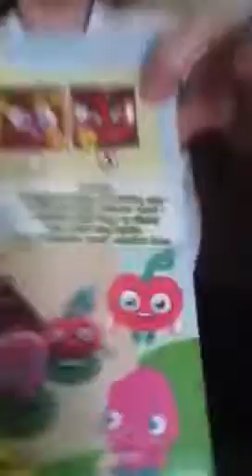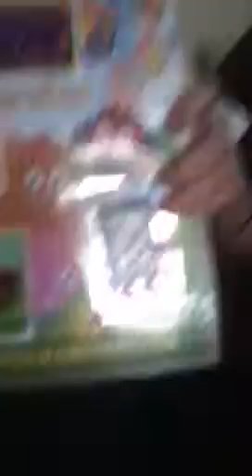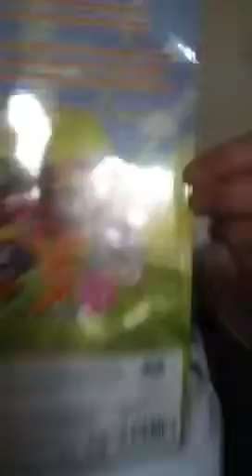Moshi monster stuff 2